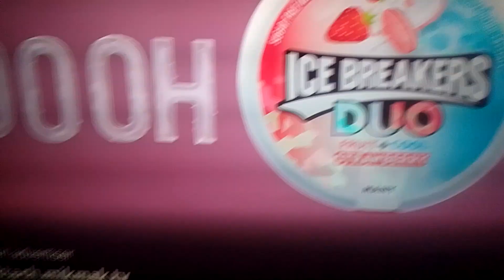blood bunny 40